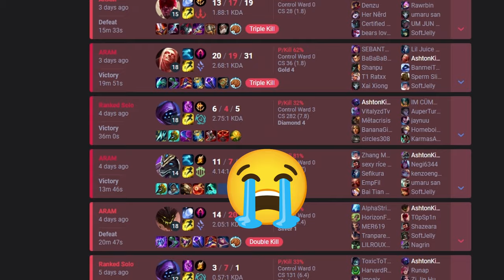the league ranked experience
ap jack